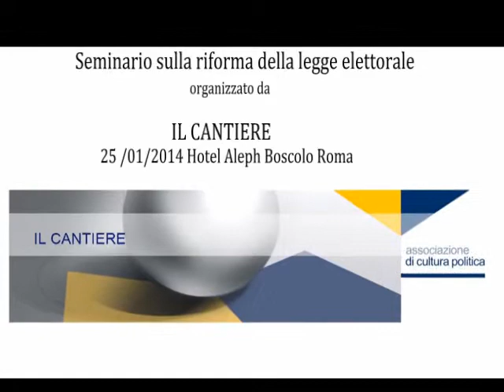Seminario sulla Riforma della legge elettorale organizzato da Il Cantiere - Benedetto Della Vedova